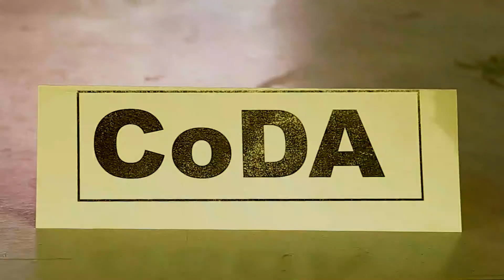Africa vaccines development initiative launch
On June 21, 2021, CoDA and the Igbinedion University, Okada signed a historic agreement to start the development, production, and distribution of vaccines in Africa. The CoDA Independent Task Team on the development of vaccines and equitable, universal access to essential vaccines and vaccinations in Africa was also launched.